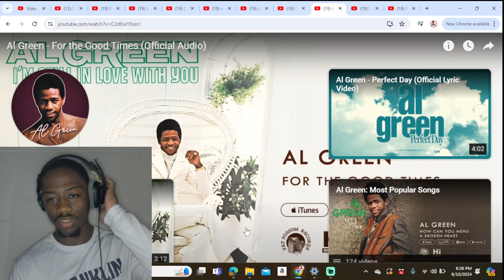AL GREEN - FOR THE GOOD TIMES REACTION